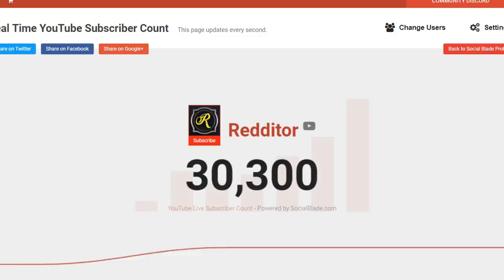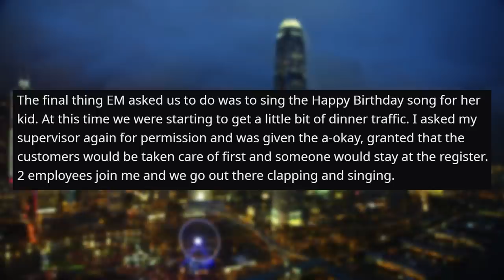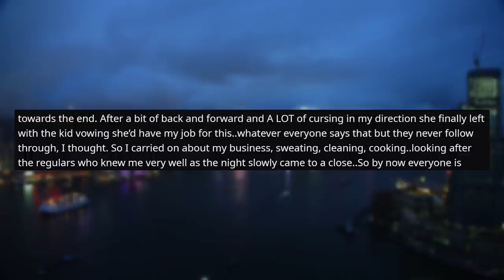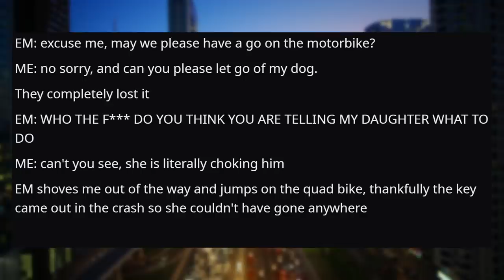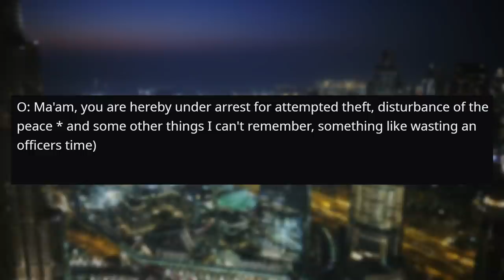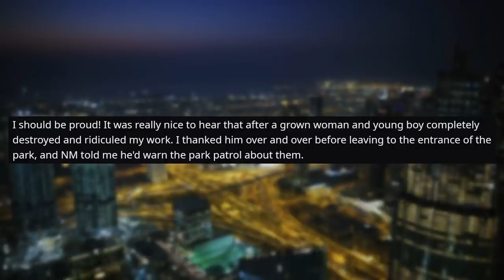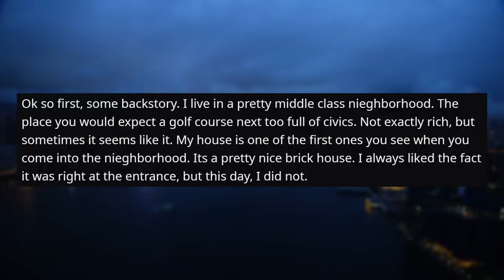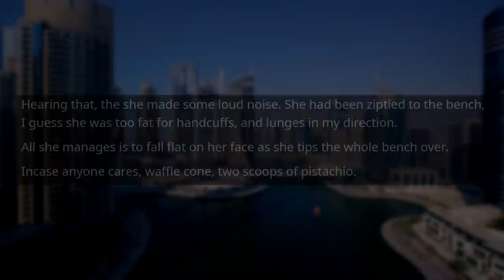r/EntitledParents THE MOVIE (2019)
Welcome to r/EntitledParents - THE MOVIE.

This 1hr40 video includes the best entitled parents stories that I have ever seen.

This special reddit video is to celebrate the Redditor channel hitting 30,000 subscribers! A huge thank you to each and everyone one of you for hitting this crazy milestone. Here's to the next...

👍 Like this video if you enjoyed!